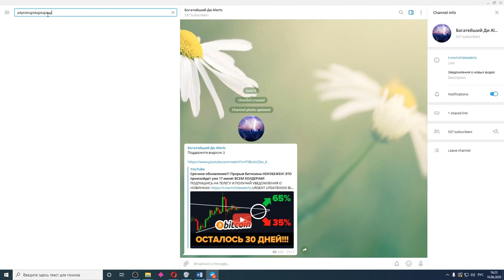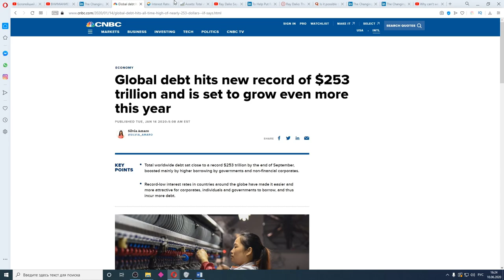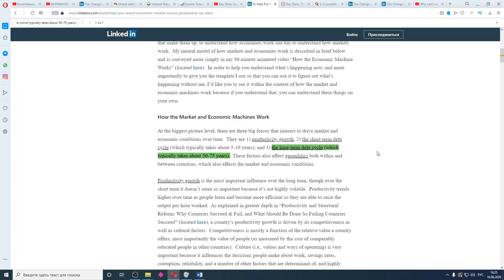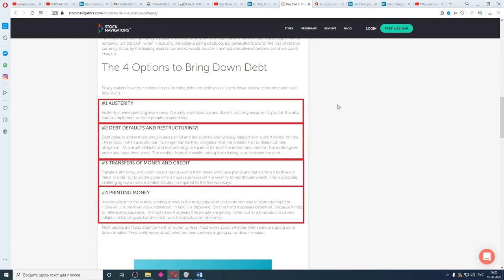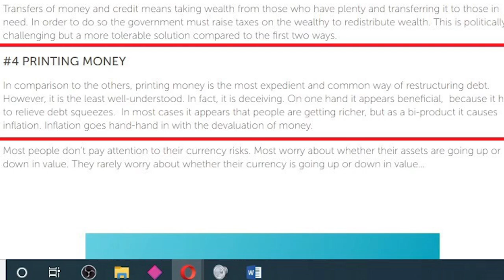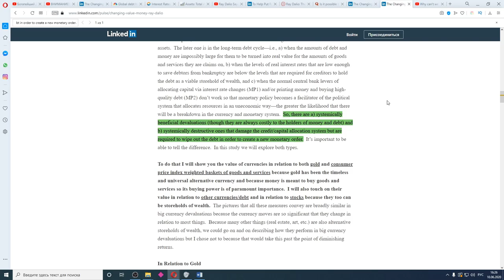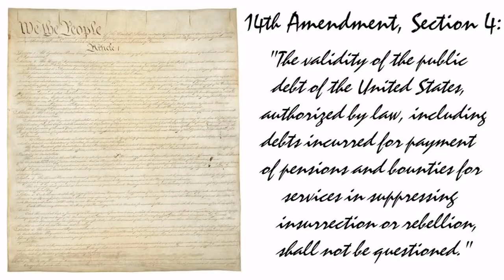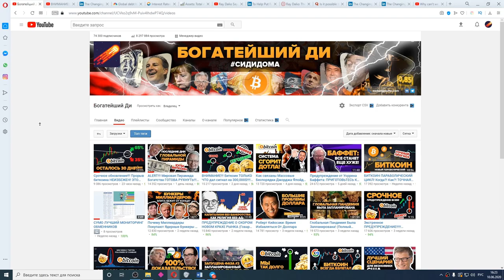Рэй Далио Предрекает Смерть Доллара Евро и Йены в 2021 году!